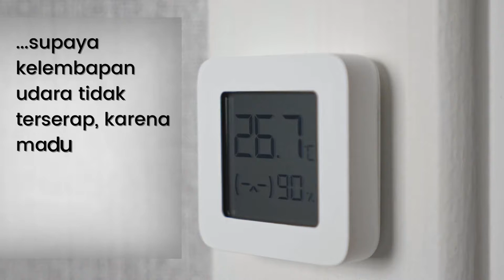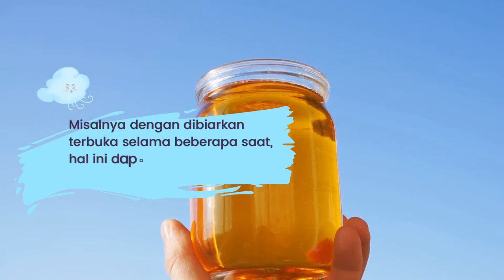Madu Anti Kadaluwarsa? | Madu Alami Lebah Petualang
Peneliti menemukan sebuah pot berisi madu yang berusia 3000 tahun pada tahun 2015, Dalam sebuah makam di negara mesir. Setelah dicicipi, ternyata rasanya masih manis dan lezat seperti madu pada umumnya. Sejak saat itu, madu dikatakan sebagai makanan yang dapat bertahan selamanya! Madu berwarna kuning kecoklatan,rasanya manis dan memiliki tekstur yang kental. Madu dapat langsung dikonsumsi atau jadi bahan olahan makanan dan minuman lainnya seperti: ayam bakar madu, pisang goreng madu, air hangat dicampur madu, Dan masih banyak lagi.

Melansir dari mentalfloss, madu dapat bertahan lama karena nektar bunga bercampur dengan enzim yang dipunyai lebah. Perpaduan dari keduanya mengubah komposisi nektar dan memecahnya menjadi gula yang sifatnya lebih sederhana. Bukan itu saja, enzim bernama oksidase glukosa yang dimiliki lebah dapat menciptakan cairan yang sangat asam dengan tingkat kelembapan rendah sehingga mencegah tumbunya bakteri dalam nektar. ini menjadi faktor utama kenapa madu bisa bertahan lama atau bahkan tidak memilliki masa kedaluwarsa. Cara kita menyimpan madu juga mempengaruhi kualitasnya. Madu harus tersegel dengan baik dan benar supaya kelembapan udara tidak terserap, karena madu bersifat higoskropis (mengandung sedikit air).

Sayangnya semua fakta itu hanya berlaku pada madu murni! Artinya madu yang diambil langsung dari sarang lebah. Madu memang tidak bisa kedaluarsa, hanya saja kualitasnya saja yang menurun. Karena madu dapat terkontaminasi bakteri, ragi atau jamur, yang datangnya dari serbuk sari, saluran pencernaan lebah, debu, udara, kotoran, serta bunga. Kualitas madu juga bisa menurun ketika salah cara penyimpanannya. Mikroba akan lebih mudah masuk, saat tempat penyimpanan madu tidak disegel dengan baik. Misalnya dengan dibiarkan terbuka selama beberapa saat, hal ini dapat meningkatkan kadar air dalam makanan ini.

Dapatkan Garansi Madu Alami Bukan Sekedar Madu Asli Langsung Dari Peternak Lebah Petualang Madu Alami | Lebah Nektar | Bukan Madu Sirupan Gula | Madu Asli Dari Sarang | Kadar Air | Sesuai Standar SNI | Tidak Berbusa | Tidak Bergas | Tidak Meledak

Bebas Ongkos Kirim Dalam Pulau Jawa Dan Subsidi Ongkir untuk luar Pulau Jawa

FP : madualamilebahpetualang
Youtube : Madu Alami Lebah Petualang